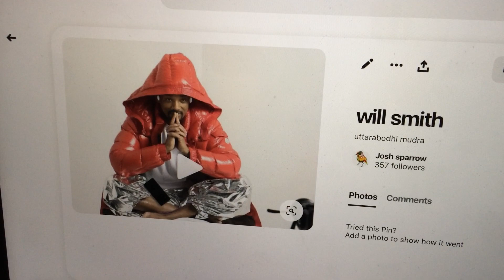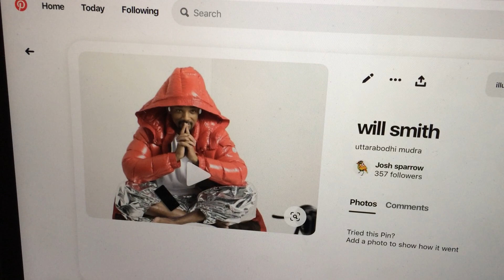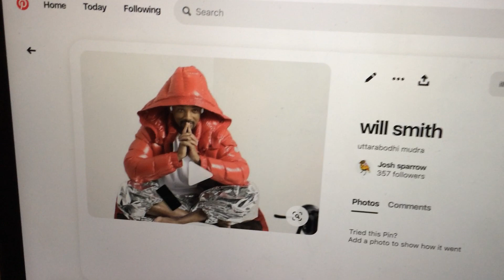is will smith extremely enlightened?